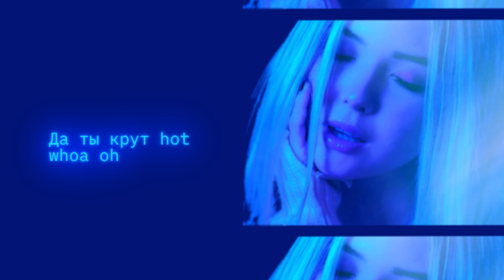Liili - Hot (Sped up version)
Да ты крут hot whoa oh
I look good wow oh-oh
Улыбнись на фото
He тупи boy че там

Че там
Ты хотел шанс
Ну и вот он
Wow wow

Че там
Ты хотел шанс
И какой план
Расскажи эй

Че там
Ты хотел шанс
Wow wow

Че там
Ты хотел шанс
И какой план
Расскажи

Eenie meenie money hey ey
He нужны мне твои money hey ey

I'm complete
Счет пополам у тебя бомбит
Будь собой на меня смотри
Ответь на вопрос для чего мне ты а

А а а а а а
Молча любить тебя явно не та
Просто скажи мне что ты любишь джаз
Надо узнать это прямо сейчас